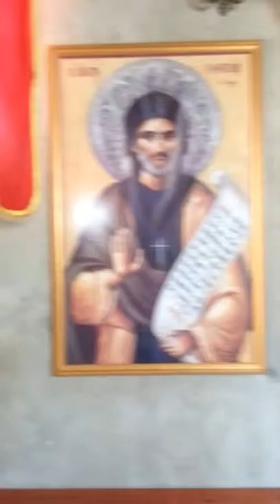Отац Серафим и отац Лука певају ''Достојно јест'' на грчком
Снимљено у манастиру Св. Димитрија, у Кадића Боану.